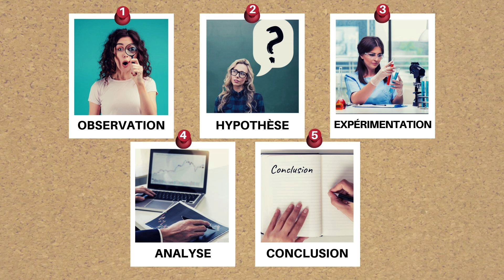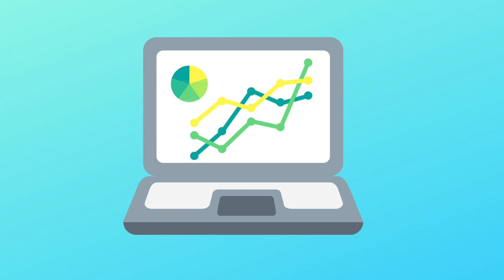Pourquoi LA PSYCHOLOGIE est une SCIENCE ?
Dans cette vidéo je vous explique pourquoi la psychologie est une discipline scientifique et surtout comment les chercheurs appliquent la méthode scientifique (expérience à l'appui!).

Pour découvrir ma nouvelle petite BD sur la psycho et les coulisses des vidéos,

SOURCES

📔 R. GHIGLIONE & J.F. RICHARD, Cours de psychologie – Tome 1, Bases, méthodes, épistémologie, Dunod, 1993.
📔 R. FISHER & R.E.GEISELMANN, Memory-Enhancing Techniques for Investigative Interviewing: The Cognitive Interview, Charles C. Thomas Publisher.

Pour aller plus loin :

📄 « Karl Popper (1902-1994) Qu'est-ce que la science ? », Revue Sciences Humaines, Jacques Lecomte Mai - juin 2015